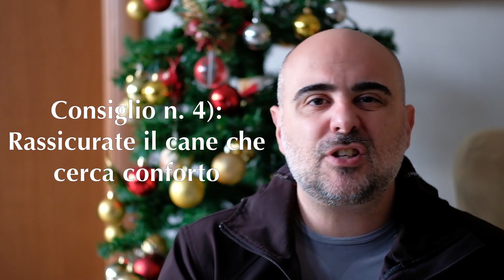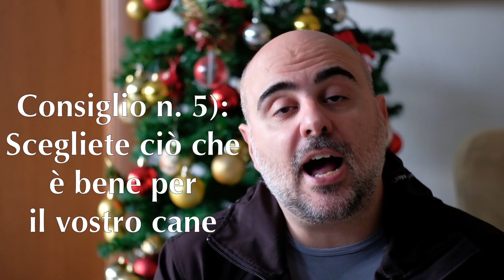Cani che hanno paura dei botti: 5 consigli di sopravvivenza per Capodanno! | Marco Benini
Cani che hanno paura dei botti: 5 consigli per superare indenni Capodanno.